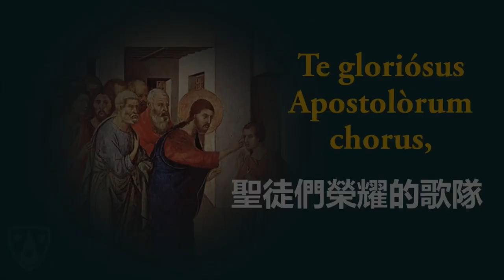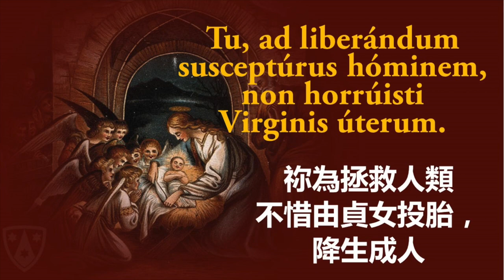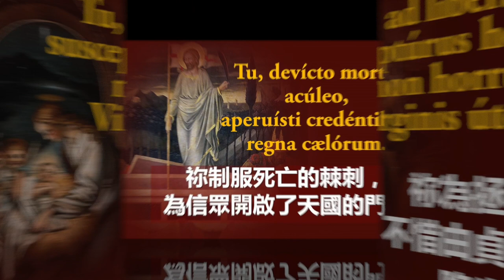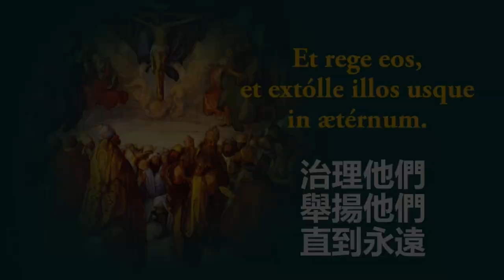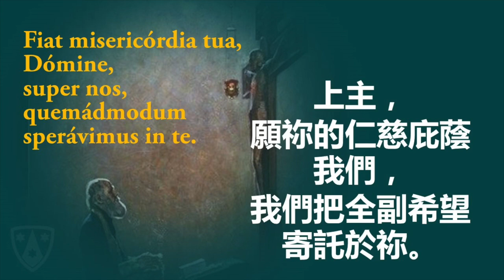Te Deum with Chinese Subtitle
Te Deum, also sometimes called the Ambrosian Hymn because if its association with St. Ambrose, is a traditional hymn of joy and thanksgiving. First attributed to Sts. Ambrose, Augustine, or Hilary, it is now accredited to Nicetas, Bishop of Remesiana (4th century). It is used at the conclusion of the Office of the Readings for the Liturgy of the Hours on Sundays outside Lent, daily during the Octaves of Christmas and Easter, and on Solemnities and Feast Days. The petitions at the end were added at a later time and are optional. A partial indulgence is granted to the faithful who recite it in thanksgiving and a plenary indulgence is granted if the hymn is recited publicly on the last day of the year.

Grafis by Jaya and finishing by Karmel Hong Kong